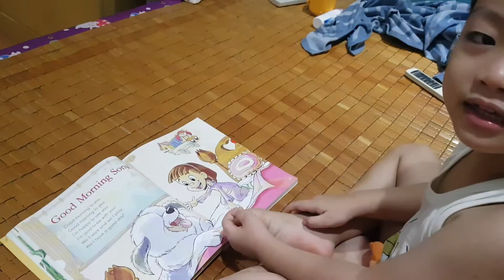TepGRAPESEED Unit 1 Good morning